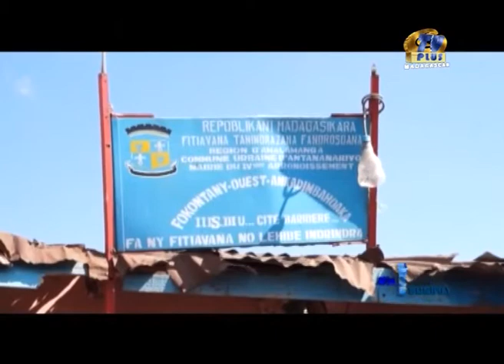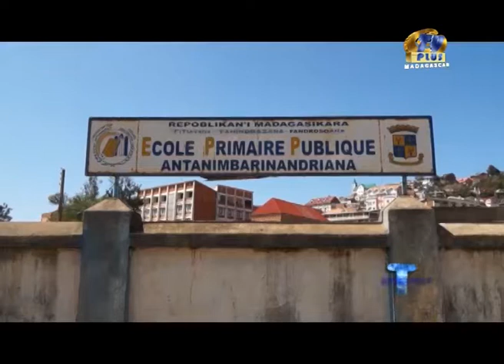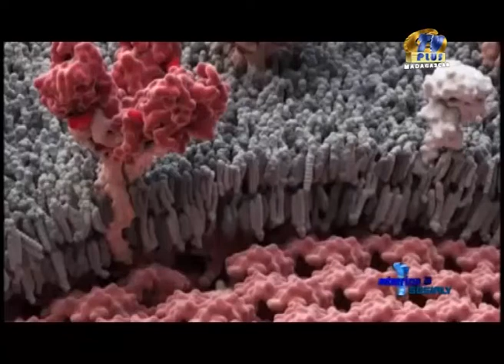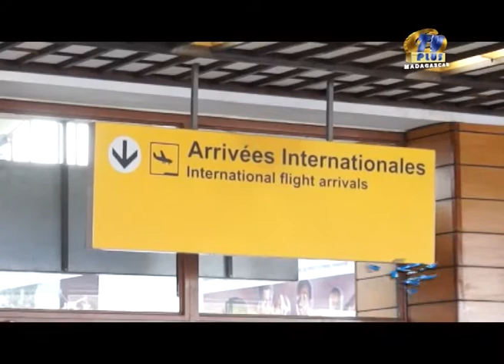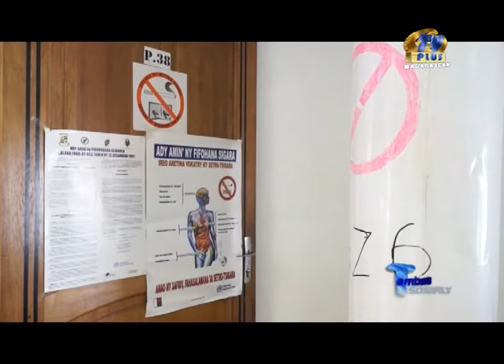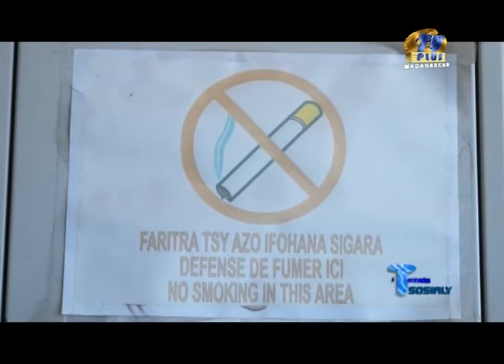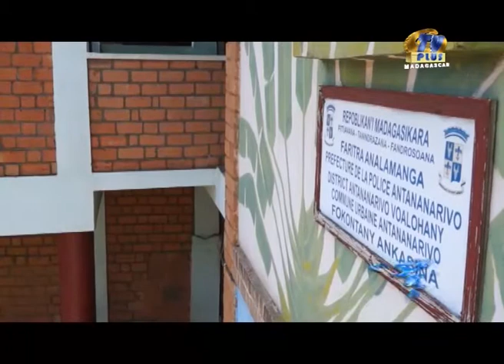TAMBERINA SOSIALY 29 DESAMBRA 2014